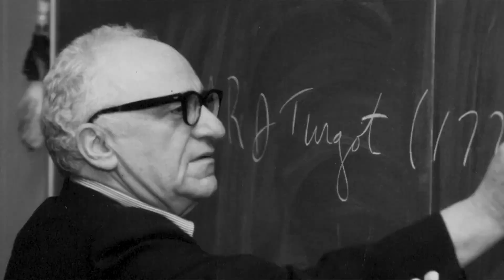Supreme Cohen 2020! CHEEEEEEEESYYYYY BREAD!